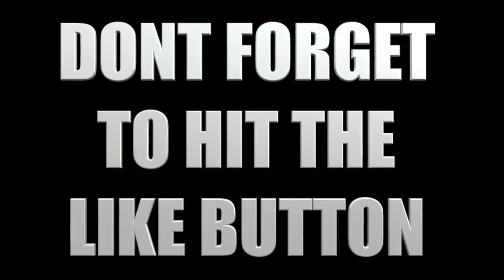Canyon Lake, AZ Summer 2020 (Secret Spot, Day Chillen)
Canyon Lake, AZ Summer 2020